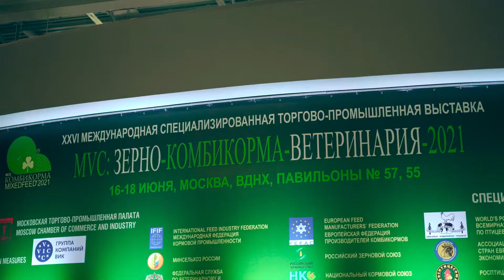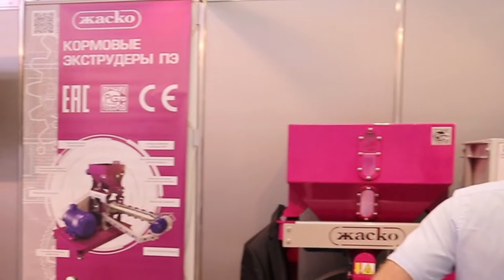Компания «ЖАСКО» приняла участие в выставке «MVC-Зерно-Комбикорма-Ветеринария 2021»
С 16 по 18 июня компания «ЖАСКО» приняла участие в XXVI Международной специализированной торгово-промышленной выставке «MVC: Зерно-Комбикорма-Ветеринария-2021» на ВДНХ в Москве.

Эй, народ честной, незадачливый!
Эй, вы, купчики, да служивый люд!
Живо к городу поворачивай-
Там не зря в набат с колоколен бьют!
Все ряды уже с утра
Позахвачены -
Уйма всякого добра,
Всякой всячины…
Во столице ярмарка…

    С такой лихой подачи Владимира Семеновича Высоцкого хочется начать   нашу сегодняшнюю тему. Ведь любая выставка, как и ярмарка — это всегда праздник, торжество. Торжество науки и техники, человеческого разума и дела, торжество идеи! Особенно, когда ты так долго его ждал.

Несмотря на нерабочую неделю в Москве, выставка «MVC: Зерно-Комбикорма-Ветеринария-2021» состоялась и стала сигналом к всеобщему «восстанию машин»! Это первая международная выставка в России после долгого перерыва из-за сложившейся эпидемиологической ситуации в мире. В выставке приняли участие 207 компаний из Австрии, Беларуси, Болгарии, Германии, Дании, Испании, Нидерландов, США, Турции, Франции, Чехии, Швейцарии, Японии и 34 регионов России. Экспоненты устроили настоящий парад оборудования и продукции. По понятным причинам посещаемость была слабая. От того и не было случайно зашедших с улицы зевак. Форум в основном посетили люди, непосредственно связанные с АПК и пришедшие с конкретными задачами и целями.

Любую выставку можно сравнить с очередной встречей одноклассников. Надеваешь все самое новое, красивое и модное, а потом делишься своими достижениями за последнее время. Компания «ЖАСКО» пришла на эту встречу во всей красе! На нашем стенде были продемонстрированы достойные представители оборудования «ЖАСКО». Мы привезли свою самую ходовую модель экструдера для производства кормов и мешкозашивочный комплекс. Такое решение было принято, поскольку вся линейка наших пресс-экструдеров в марте текущего года получила европейский сертификат качества СЕ. Это позволяет экспортировать нашу продукцию в любую страну Европейского союза. Мы также продемонстрировали мешкозашивочный комплекс в действии. Благодаря отзывам заказчиков мешкозашивочный комплекс успешно модернизирован. В доказательство за время выставки было прошито немало мешков. Любой мог посмотреть на комплекс в работе. На выставке компания «ЖАСКО» рассказала о своих новинках:
                  -новый маслопресс, аналог маслопресса чешского производства;
                  -экструдер для производства кормов для домашних животных.

Ян Амос Каменский утверждал: «Не гонись за похвалой, но изо всех сил старайся действовать похвально». На выставке мы получили много приятных отзывов о работе нашего оборудования от своих давних партнеров и заказчиков. Что ни говори, а всегда приятно встретить старых друзей и услышать от них теплые слова.

Международная специализированная торгово-промышленная выставка «MVC: Зерно-Комбикорма-Ветеринария» является одним из крупнейших ежегодных форумов и пользуется заслуженным признанием специалистов, как в России, так и в странах СНГ и Восточной Европы. Несмотря на неиссякаемый поток цифровой информации, людям всегда было и будет свойственно желание увидеть товар своими глазами. Как известно, глаженое лучше хваленого. Будем с нетерпением ждать очередной возможности продемонстрировать свою продукцию и поделиться опытом. И пусть все остаются здоровыми!